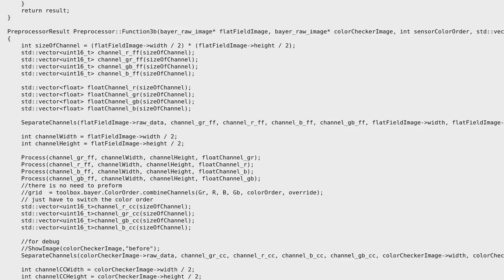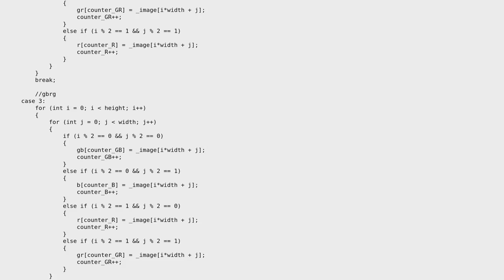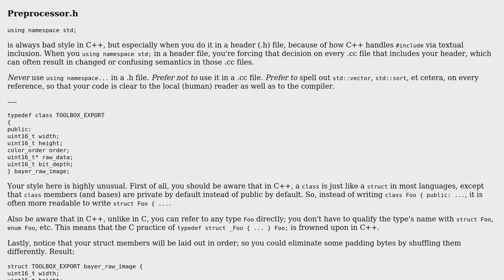Code Review: Image processing for black level and lens shading correction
With thanks & praise to God, and with thanks to the many people who have made this project possible! | Content (except music & images) licensed under CC BY-SA | Music | Images & others | With thanks to user Quuxplusone user Jamal user Gilad and the Stack Exchange Network Trademarks are property of their respective owners. You are responsible for your own actions.